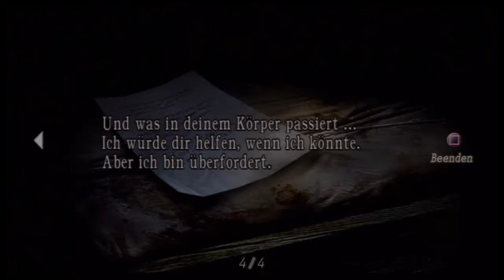Let`s Play Resident Evil 4 (HD) #7 - Infiziert